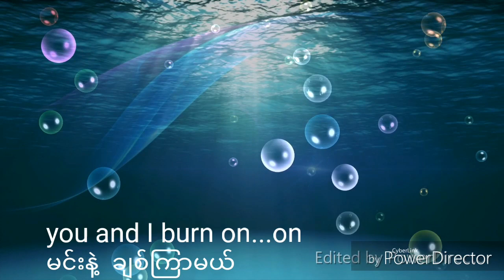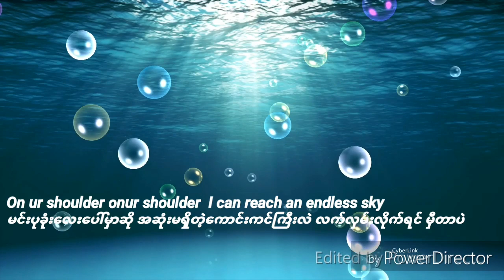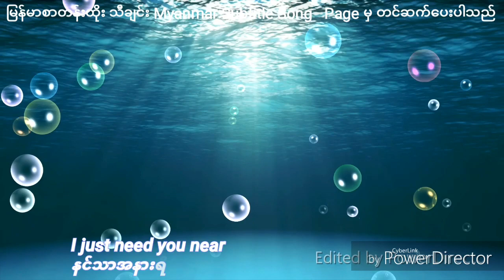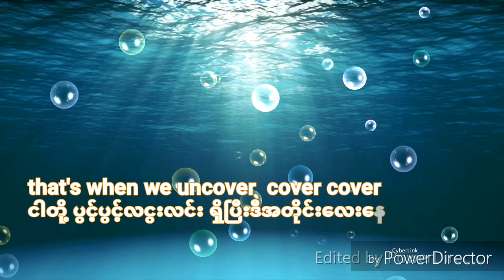Zara Larsson - Uncover (Official Music Video)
SOUNG

Translation
  Translation By
Ro Koko Naing
    Video Edit
Ro Shahadat koko

ျမန္မာစာတန္းထိုး သီခ်င္း Myanmar Subtitle Song မွတင္ဆက္ေပးပါသည္။